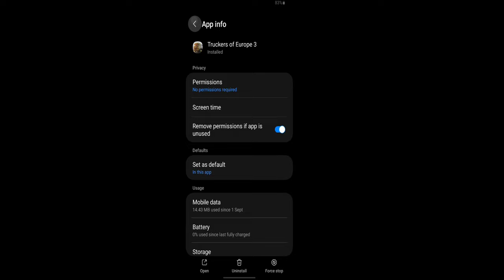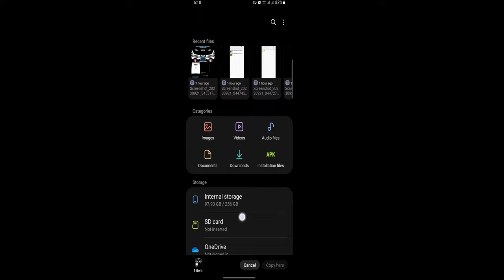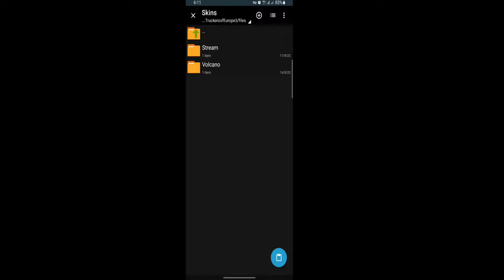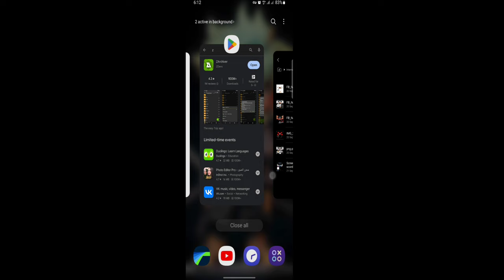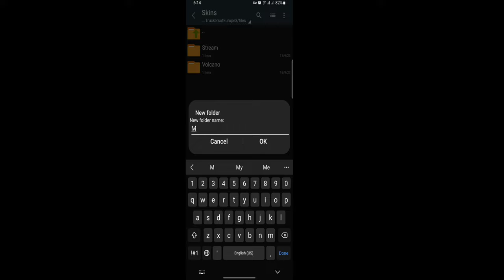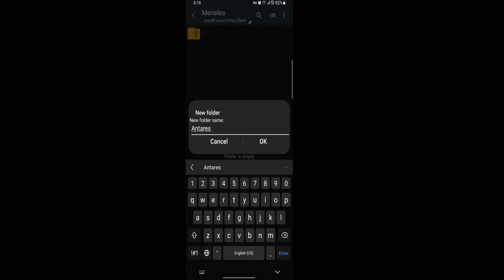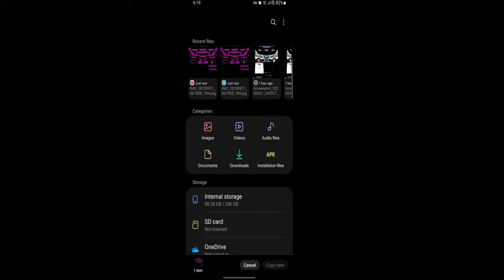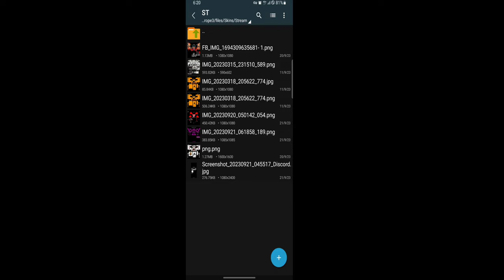حل مشكلة تركيب السكن بعد التحديث Truckers of Europe3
((((( 🚚 Stream🚚    |   🚚Moon🚚  )))))
(((((          ST              |    THA.            )))))
(((((          RT              |    THX.             )))))                                                              (((((RT Legend 1995|_________________
(((((RT Legend 2004| 🚚Merieles🚚)))))
(((((RT Legend 2009|       Antares.   )))))
(((((RT Legend 2013|          Arox.      )))))
(((((🚚Volcano🚚     | 🚚Fiora🚚     )))))
(((((         VN.              |      Fi-Man

ets#سيارات محاكي_السيارات # forza#

اخيراً موعد نزول Truck simulator europe 3 download 84 scania اللعبة / اجمل لعبة شبيهة ets2 اضافات جديدة شرح سريع اجمل لعبة شبيهة تراکرس اوف اوروبي 3 مشكلة تركيب 3 Truckers of europe ets السكن شرح سريع اجمل لعبة شبيهة تراکرس اوف اوروبي 3 Truckers of europe 3 next update التحديث القادم شرح سريع اضافات جديدة تحديث جديد شرح سریع تحدیث اصلاح اخطاء تراکرس اوف اوروبي 843 Truckers of europe 3 actros 128Gar حمولة ثقيلة اكتروس | حمولة وف اوروبي 3 Truckers of europe 3 new update

تراکرس اوف اوروبي 843 Truckers of european

تراکرس اوف اوروبي 3 Truckers of europe 3 update

تراکرس اوف اوروبي 3 Truckers of europe 3 new update تحديث جديد حفظ البيانات / استرجاع الاموال شرح سريع

تراکرس اوف اوروبي 3 Truckers of europe 3 ford f max 128ton Gameplay حمولة ثقيلة شاحنة فورد حمولة
شاحنات اوربا٣
شاحنات اوربا
اقوا العاب المحاكه للوقع

X

ton128 اضافات جديدة حمولة 84 حمولة ثقيلة فولفو تراکرس اوف اوروبي 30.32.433 Truckers of europe

تراکرس اوف اوروبي 30.32.43 Truckers of europe التحديث الجديد التحديث المنتظر اضافات جديدة

التحديث القادم التحديث المنتظر شرح سريع 3 اوروبي اضافات truckers of europe 3 New update v0.32.7 صوت طربي شرح سريع 8 Scania جديدة اصلاح اخطا truckers of europe 3 New update v0.32.7 Actros حمولة ثقيلة اكتروس 3 تراكرس اوف اوروبي mp4 skin تراکرس اوف اوروبي 3 اضافة سكن 3 truckers of europe

شرح سریع

وف اوروبي 3 طريق 30.32.8 Truckers